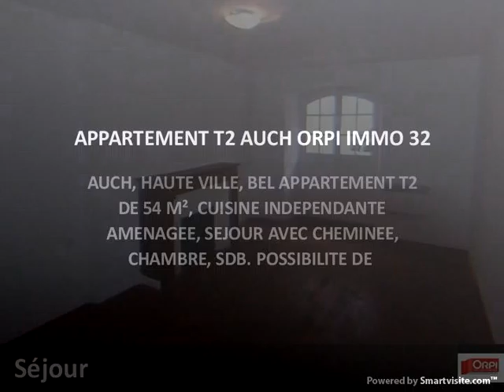APPARTEMENT T2 AUCH ORPI IMMO 32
AUCH, HAUTE VILLE, BEL APPARTEMENT T2 DE 54 M², CUISINE INDEPENDANTE AMENAGEE, SEJOUR AVEC CHEMINEE, CHAMBRE, SDB.